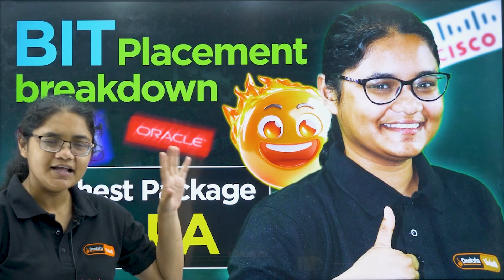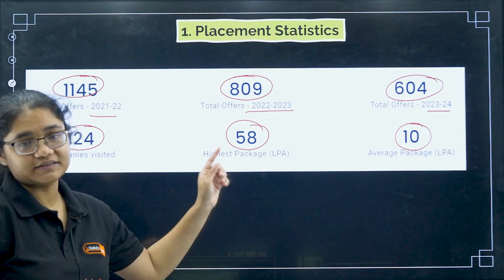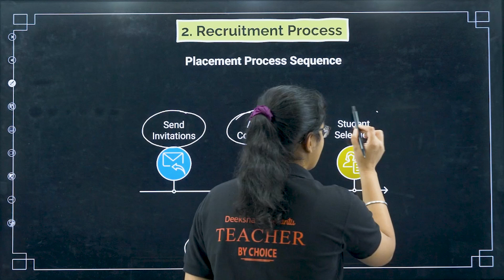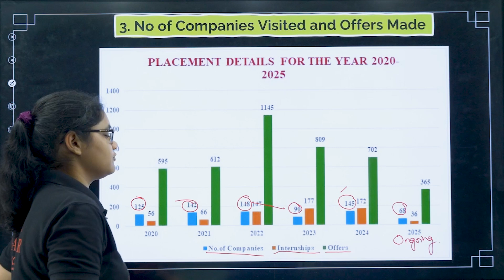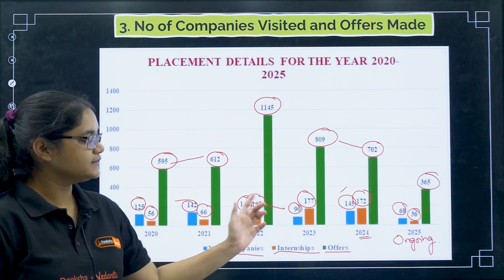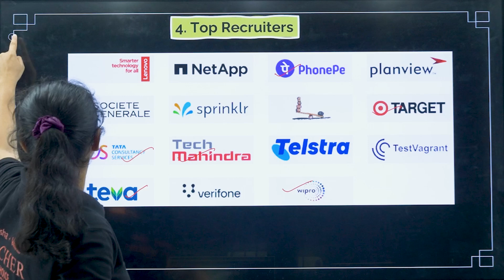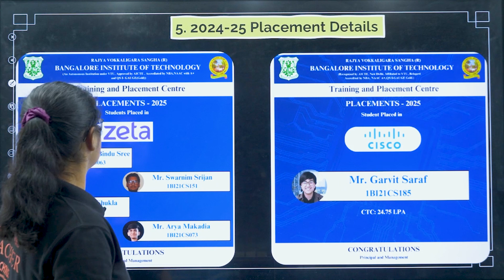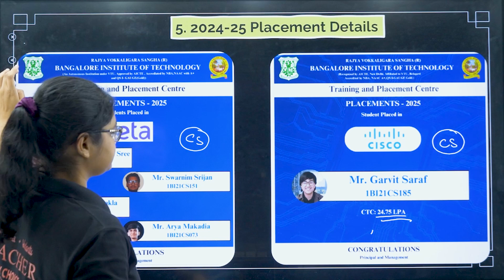🔥 BIT College Placements 2025 Update - BIT College Complete Placement Breakdown 🎯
Get the most accurate and updated breakdown of the ongoing BIT College placements 2025. In this video, we cover:
✅ Highest package ₹58 LPA in 2025
✅ What students can expect from the coming months

🎓 Whether you're a current BIT College student, an aspirant, or just curious about top engineering colleges in India — this video gives you all the insights you need.